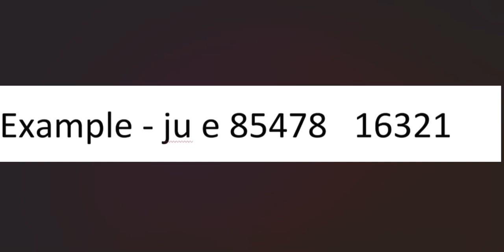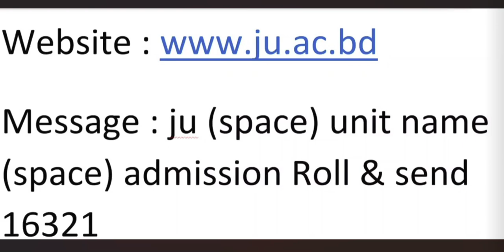How to Check JU E unit Admission Results 2022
JU E unit result 2022 is published by JU authority. Check your jahanghirnagar University E unit result from here. You can download your JU E unit number and grades from here. The website admission.eis.ju.ac.bd published E unit admission test result. Students who were candidate for jahanghirnagar university Admission 2022 E unit admission result pdf download.